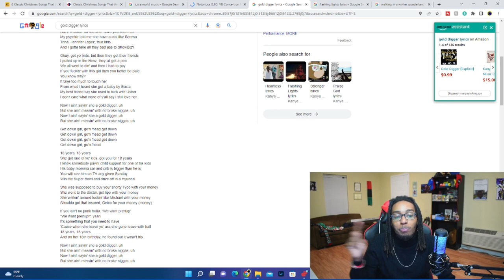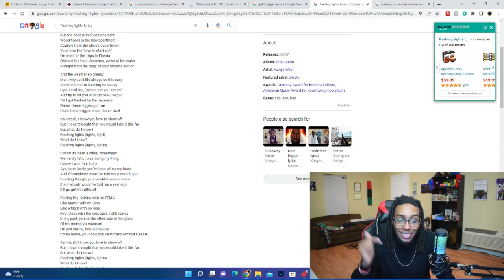Song Theory: From a Prophet to an Outcast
Kanye West and his entire legacy is on the line after his remarks during his interview with Alex Jones. He has made crazy statements before, but this just might spell the end for his career as we know it.